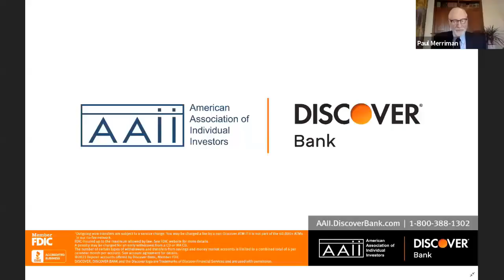How to strategically invest for your financially secure retirement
What are the best practices for building retirement savings and ensuring those savings last throughout retirement?  Christine Benz, director of personal finance at Morningstar, Roger Young, CFP with T. Rowe Price, and Paul Merriman, president of The Merriman Financial Education Foundation, introduce you to the latest research and strategies to increase your odds of enjoying a financially secure retirement.  Enjoy this panel discussion from the AAII Conference 360 in October 2021, moderated by Charles Rotblut, vice president and financial analyst at AAII.

Christine Benz: article archives co-host of podcast, “The Long View” author

This broadcast is part of the educational offerings from The Merriman Financial Education Foundation, a registered 501(c)3.  If you found value in this information, here are five ways to support the our foundation:
2)    Sign up for our twice-a-month newsletter at PaulMerriman.com and receive a free pdf copy of We’re Talking Millions! 12 Ways to Supercharge Your Retirement. We ask that you share it with family, friends, associates and teachers!
5)   Make a tax-deductible donation to support our Foundation’s mission of providing financial education to investors at all stages of life.  Thank you!